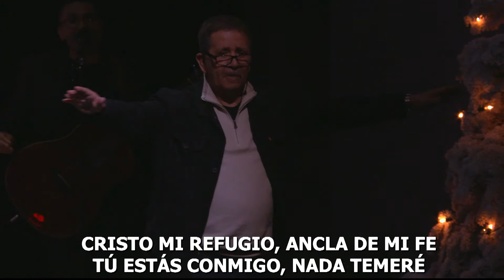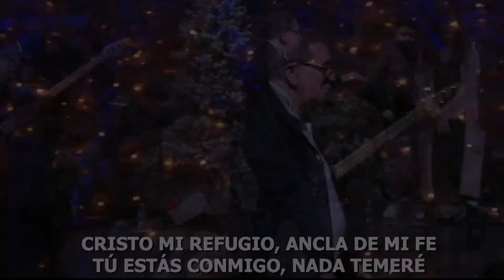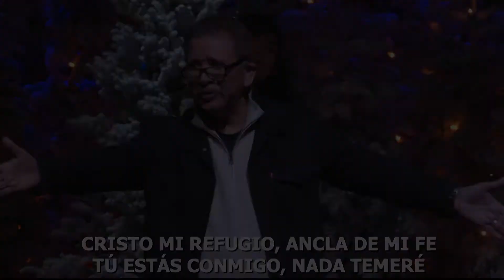Tres Principios Seguros de Éxito Total | Ps. Roberto Tejada